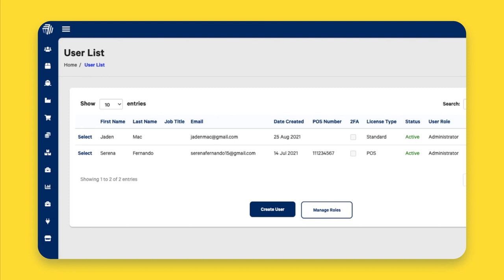Allocating POS Numbers